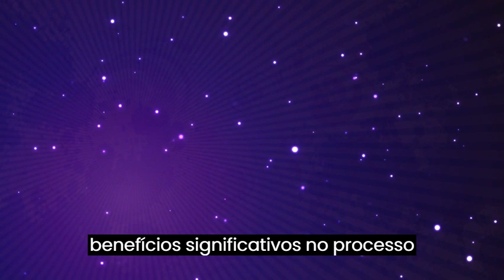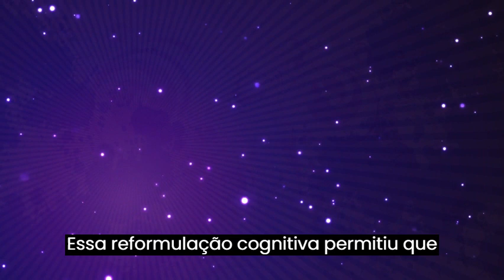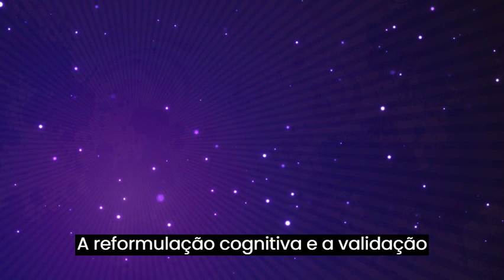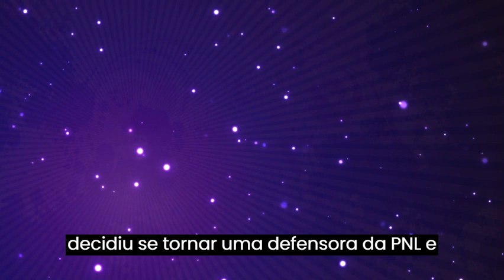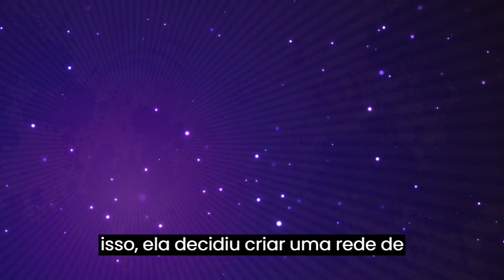Curso Completo Utilizando a PNL para Pacientes com TPB - Aula número 14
Aula número 14
Curso completo sobre: Utilizando a Programação Neurolinguística para Pacientes com Transtorno de Personalidade Borderline.

Introdução:
A Programação Neurolinguística (PNL) é uma abordagem terapêutica que visa melhorar a comunicação e o comportamento por meio da compreensão e da modificação dos padrões de pensamento, linguagem e ação. O Transtorno de Personalidade Borderline (TPB) é um transtorno de personalidade caracterizado por instabilidade emocional, impulsividade e problemas nos relacionamentos. Este curso explora o uso da PNL como uma ferramenta terapêutica para ajudar pacientes com TPB a desenvolver habilidades de comunicação e estratégias de enfrentamento mais eficazes.

Módulo 1: Introdução à PNL e ao Transtorno de Personalidade Borderline
1.1 Conceitos básicos da Programação Neurolinguística
1.2 Princípios fundamentais da PNL
1.3 Introdução ao Transtorno de Personalidade Borderline
1.4 Características e sintomas do TPB
1.5 Diagnóstico e tratamento do TPB

Módulo 2: Compreendendo o papel da comunicação no TPB
2.1 Padrões de comunicação no TPB
2.2 Dificuldades na comunicação interpessoal
2.3 Estilos de comunicação ineficazes
2.4 A importância da empatia e da escuta ativa

Módulo 3: Técnicas de PNL para melhorar a comunicação
3.1 Rapport: estabelecendo uma conexão positiva
3.2 Calibração: lendo e interpretando pistas não verbais
3.3 Ancoragem: criando associações positivas
3.4 Reframing: mudando perspectivas e significados
3.5 Metamodelo: desafiando e esclarecendo a linguagem ambígua

Módulo 4: Desenvolvendo habilidades de regulação emocional com PNL
4.1 Identificando e validando emoções
4.2 Técnicas de PNL para gerenciar emoções intensas
4.3 Desenvolvendo uma autoimagem positiva
4.4 Estratégias de enfrentamento e resiliência

Módulo 5: Aplicando a PNL em situações específicas do TPB
5.1 Gerenciando relacionamentos interpessoais
5.2 Lidando com abandono e rejeição
5.3 Prevenindo a impulsividade e comportamentos autodestrutivos
5.4 Fortalecendo a identidade e o senso de si mesmo

Módulo 6: Integrando a PNL com outras abordagens terapêuticas
6.1 Combinando PNL e Terapia Comportamental Dialética (TCD)
6.2 Usando a PNL em conjunto com a Terapia Cognitivo-Comportamental (TCC)
6.3 Integração de técnicas de Mindfulness e PNL